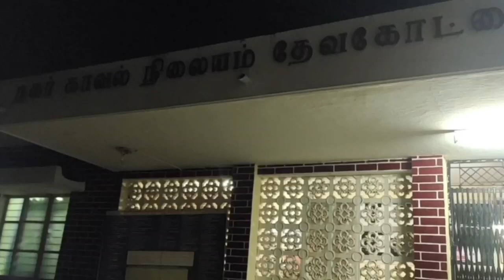விஜய் படத்திற்கு எதிர்ப்பு ஜமாத்தார்கள் போலீசில்புகார்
விஜய் படத்திற்கு
எதிர்ப்பு
ஜமாத்தார்கள்
போலீசில்புகார்beast